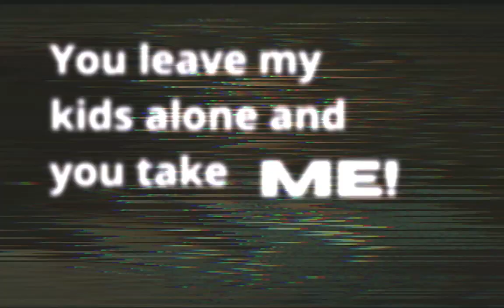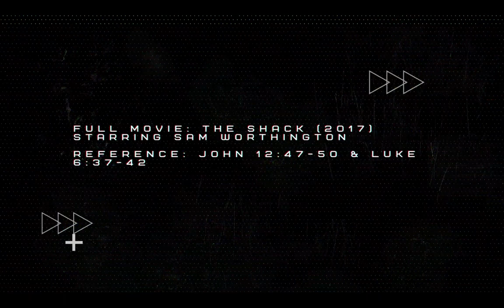Movie: The Shack Teaches God's Judgement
Full Movie: The Shack (2017) Starring Sam Worthington orients us on 'judgement' within God's heart.  An interesting write up from the Maumee Watershed District Church group (comprised of 97 churches across 10 counties in Ohio) is linked below:

Scripture References: John 12:47-50 / Luke 6:37-42